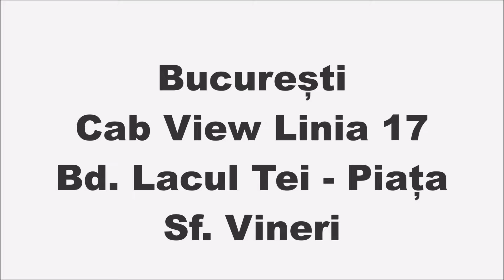Cab View Linia 17 București.